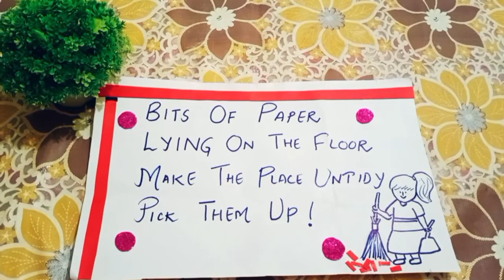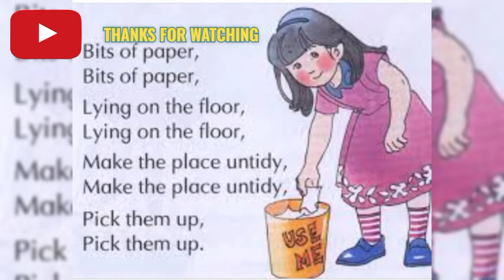Rhyme - Bits of Paper nurseryRhymes Poems Preschoolers# BITS OF PAPER CLEAN AND GREEN INDIA🌍🌐🏝️🏫